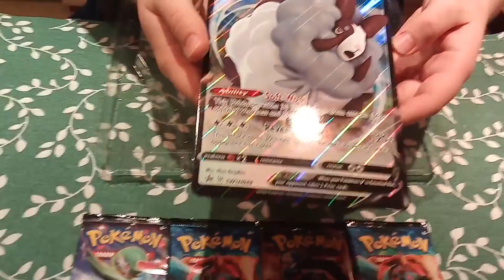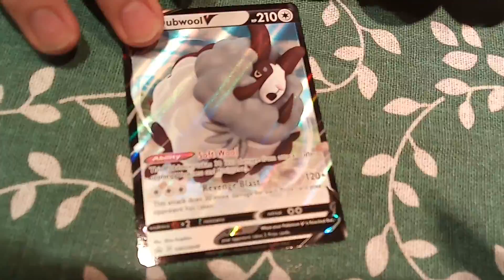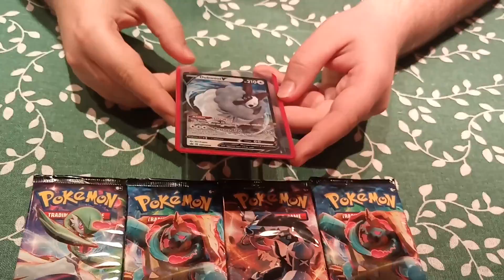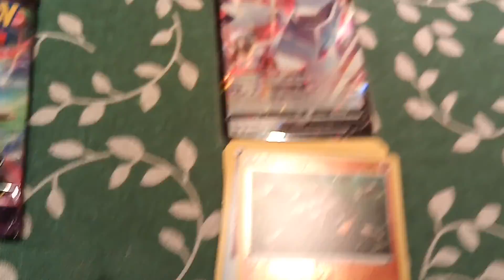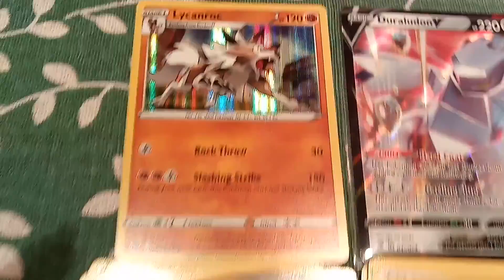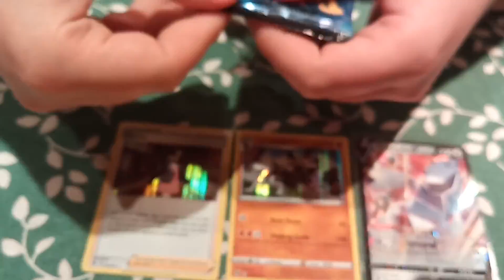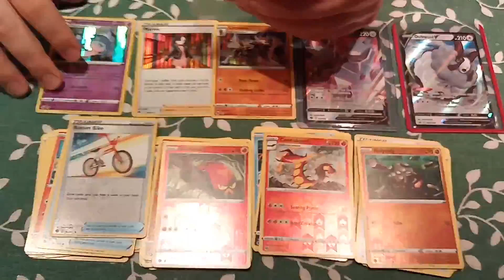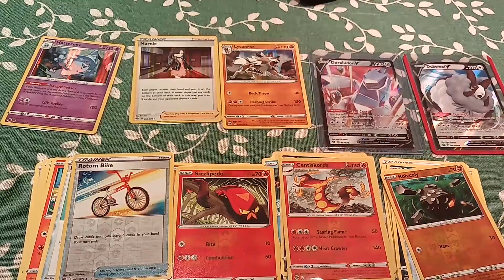[PL] Pokemon TCG - PIERWSZE ROZCZAROWANIE Z WIELU XD Opening #5 Dubwool V Box Champion's Path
Cieszę się jak szczerbaty z suchara